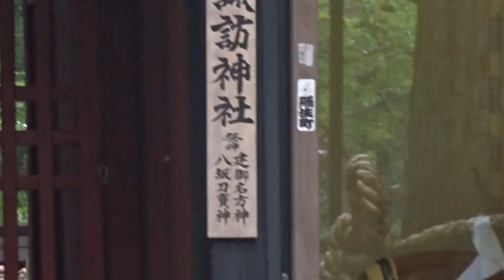北口本宮冨士浅間神社